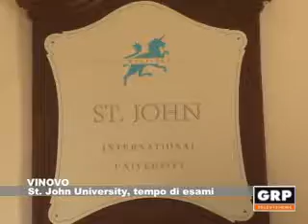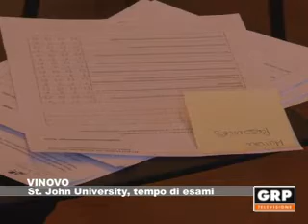St John, tempo di esami - GRP Televisione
12.12.12 VINOVO Tempo di esami alla St. John University. Unica sede italiana dell'ateneo americano, la scuola -che ha sede a Vinovo- è ancora poco conosciuta nel nostro Paese. Proprio per questo il 1 febbraio del prossimo anno ha in programma un Open Day per incontrare i futuri corsisti e le loro famiglie. E giovedì 13 dicembre porte aperte per la mostra degli studenti di architettura